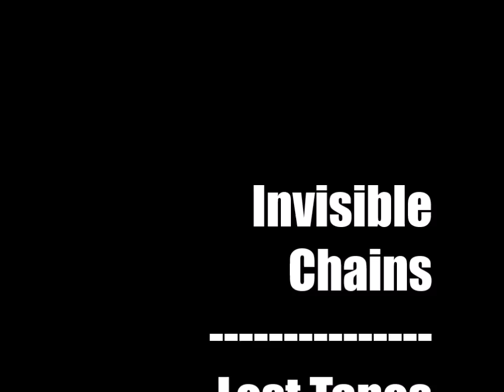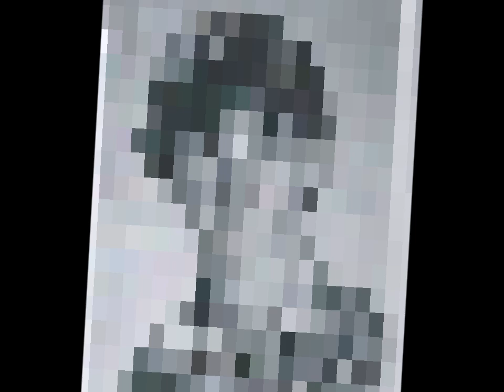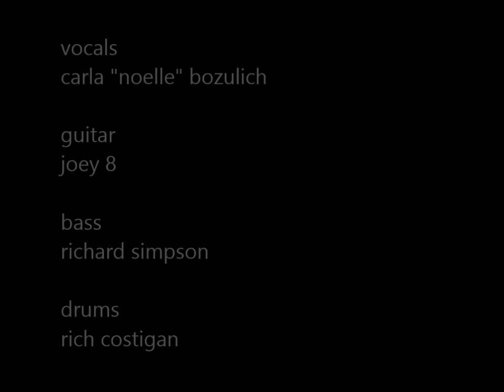Invisible Chains - Lost Tapes No. 8 (Smoking is Pretty)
An unreleased recording from Invisible Chains lost tapes, recorded in Torrance, California.

Invisible Chains were an experimental, paisley underground, post-punk, psychedelic noise band from the South Bay area of Los Angeles, California. From 1981 to 1986, the band went through several incarnations. The leader was Joey "8" Holzman (June 23,1962 to Oct.14, 1989) on Main Vocals/Guitar. Other members included Dan Dobrin: Bass/Vocals; Mark Hecht: Keyboard/Vocals; Allan Hart: Percussion/Vocals; Janet Housden: on Drums.

Later members included Rich Costigan on Drums/Vocals; Kevin Wood; Bass; Martin Tamburovic: Trumpet and Tenor Sax; Crane: trumpet, organ; Carla "Noelle" Bozulich; Vocals/Trumpet/Percussions/Spoken Word and Artwork;.and Richard Simpson on Bass/Guitar/Vocals.

Such notable musicians as Ethan James, Don Bolles and DeDe Troit participated in the creation of the Invisible Chains self-titled debut album, which included artwork by Raymond Pettibon. The band was once described as "Sound Sculpture" by LA Weekly music critic Craig Lee, who was a member of The Bags.

Former members went on to join such bands as Redd Kross, Teardrain, Raszebrae and The Geraldine Fibbers.

These "lost tapes" are from recordings made between 1983 and 1984 in Torrance, California, prior to their New Alliance release. The lineup was Joey 8 on vocals/guitar/bass/percussions; Richard James Simpson on bass/guitar/vocals; Rich Costigan on drums/vocals; and Carla Bozulich on vocals/percussions & spoken word.

Players include: Carla Bozulich on vocals; Joey 8 on guitar; Richard Simpson on bass; and Rich Costigan on drums.